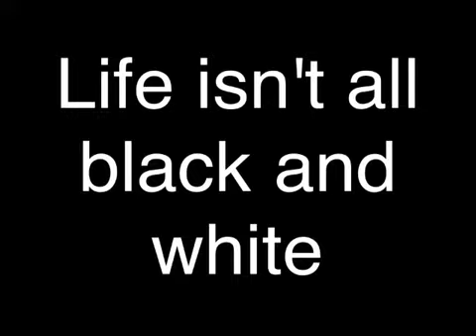Positivity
It's been awhile since I made my last video (other than my car). So I decided to make a video for the people out there that think their life is worthless or stupid.

Song: Secrets by One Republic